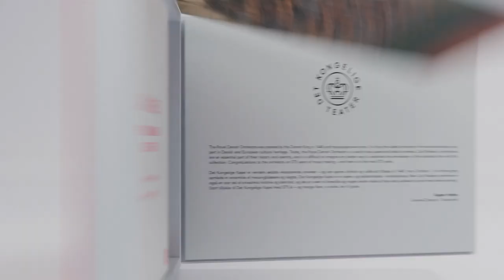CARL NIELSEN · SYMFONIERNE (1965–2022) · DET KONGELIGE KAPEL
Leonard Bernstein, Sir Simon Rattle, Alexander Vedernikov, Paavo Berglund, Michael Boder, Michael Schønwandt og Thomas Søndergård er bare nogle af de formidable dirigenter, der har stået foran Det Kongelige Kapel i tidens løb.

Denne jubilæumsboks ser tilbage på Det Kongelige Kapels særlige bånd til Carl Nielsen med optagelser af hans symfonier, der strækker sig fra 1965 til i dag med denne perlerække af dirigenter.

Udgivelsen er i anledning af Det Kongelige Kapels 575 års jubilæum.

INDHOLD
Disc 1:
Symfoni Nr. 1
Thomas Søndergård

Symfoni Nr. 2 'The Four Temperaments'
Alexander Vedernikov

Disc 2:
Symfoni Nr. 3 Sinfonia Espansiva
Ruth Guldbæk, sopran · Niels Møller, tenor
Leonard Bernstein

Symfoni Nr. 4 ’The Inextinguishable’
Sir Simon Rattle

Disc 3:
Symfoni Nr. 5
Michael Boder

Symfoni Nr. 6 ’Sinfonia semplice’
Paavo Berglund

Bonus CD:
Koncert for klarinet og orkester
John Kruse, klarinet
Alexander Vedernikov

Overture to Maskarade
Michael Schønwandt

ENGLISH

The Royal Danish Orchestra’s performing history stretches back to 1448, making it the oldest orchestra in the world, with Carl Nielsen counted amongst its distinguished former members. His 16 years of experience as one of the orchestra’s second violinists helped shape him as a composer, and it was this ensemble that introduced his symphonies to the world. From the ‘imminent storm of genius’ of the First Symphony to the disarming outlandishness of the Sixth, Nielsen’s symphonies are recognised as among the greatest in their genre, heard here in recordings made with a league of conductors whose bond with Denmark and Nielsen’s music is second to none.

Disc 1
Symphony No. 1
Thomas Søndergård

Symphony No. 2 The Four Temperaments
Alexander Vedernikov

Disc 2
Symphony No. 3 Sinfonia Espansiva
Ruth Guldbæk, Soprano · Niels Møller, Tenor
Leonard Bernstein

Symphony No. 4 The Inextinguishable
Sir Simon Rattle

Disc 3
Symphony No. 5
Michael Boder

Symphony No. 6 Sinfonia semplice
Paavo Berglund

Bonus CD
Concerto for Clarinet and Orchestra
John Kruse, Clarinet, Alexander Vedernikov

Overture to Maskarade
Michael Schønwandt